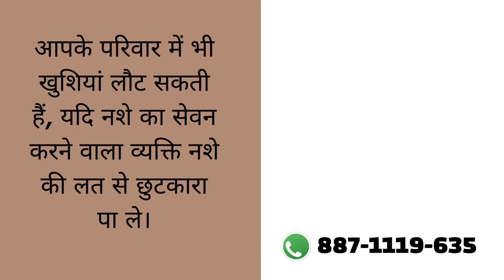Rehab Center in Kungwa, Best Rehab Center in Kungwa